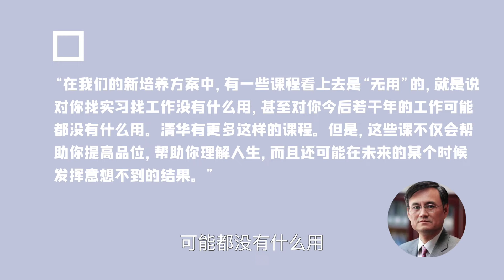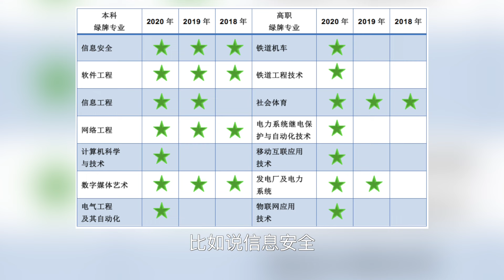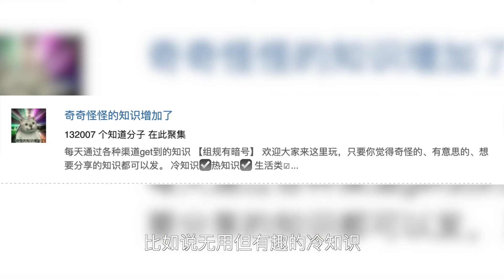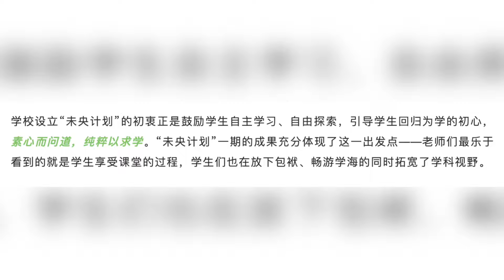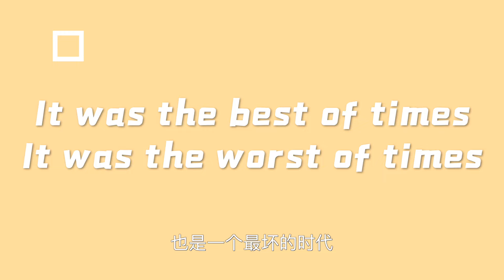數學再好也沒有你媽會買菜，為什麼我們要學習那麼多“無用知識”？| 在下小苏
有些人會說，學了高數也不如你媽會買菜？學了積分還不是得在雙十一掏出計算器算滿減？學校里學的東西工作以後全忘了！那麽中學、大學到底為什麽要學那些似乎永遠也用不到的知識呢？

爲什麽學霸筆記永遠做得比你好？手把手教你做好思維導圖！學生上班族都適用！

學霸爲什麼不容易走神？如何進入旁若無人的學習狀態？這3個方法學會離學霸就不遠了！